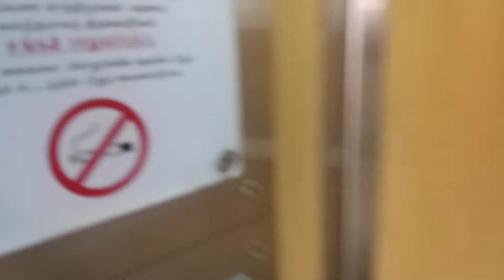Block 692A Carpark Jurong West Fujitec Elevator